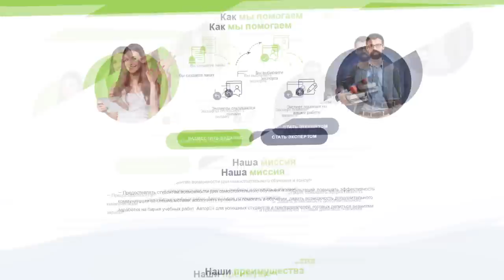КАК ЗАКРУТИТЬ ПУЛЮ | RocketJump